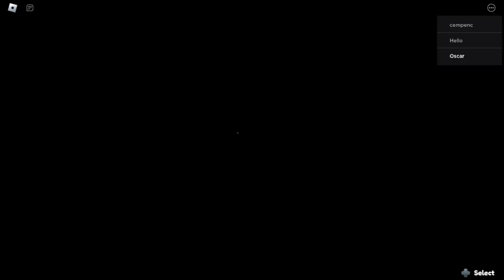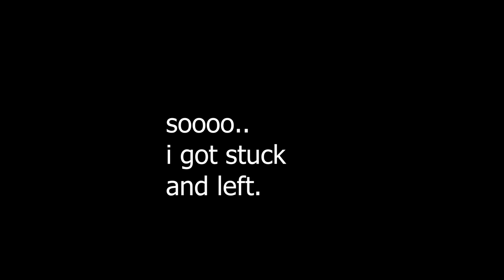THE FUTURE OF ROBLOX DOORS? (Roblox ALONE...)